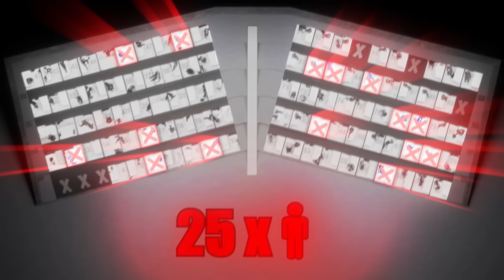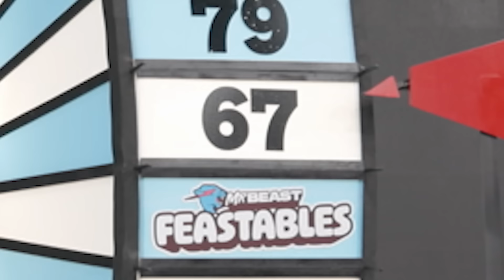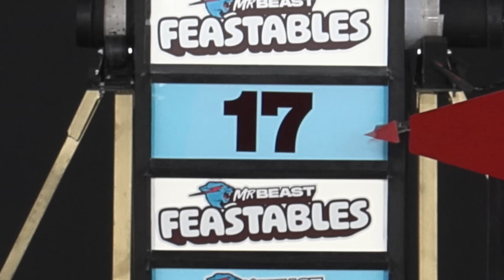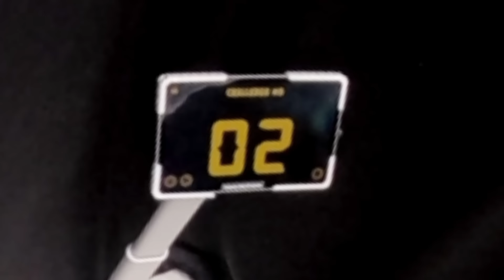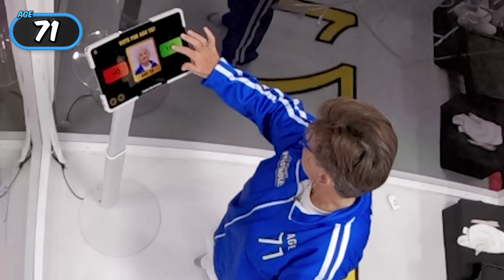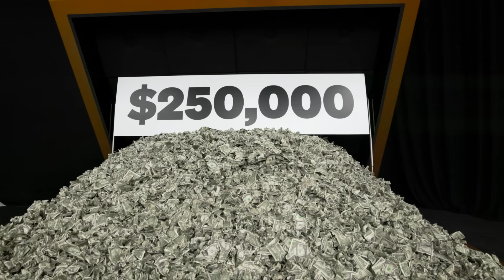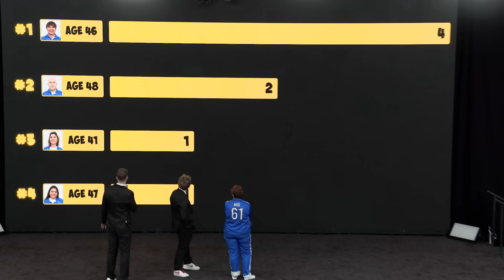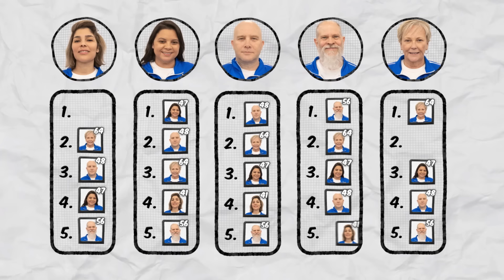Ages 1 - 100 Decide Who Wins $250,000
I can’t believe who they picked
Thanks Top Troops for sponsoring this video. or scan the QR code to get a FREE special Starter Pack for a limited time

Thanks Samsung for the Tab S9s - the Galaxy AI features are cool too

Also thank you Concept Pixel for the LED Walls,it looked great!